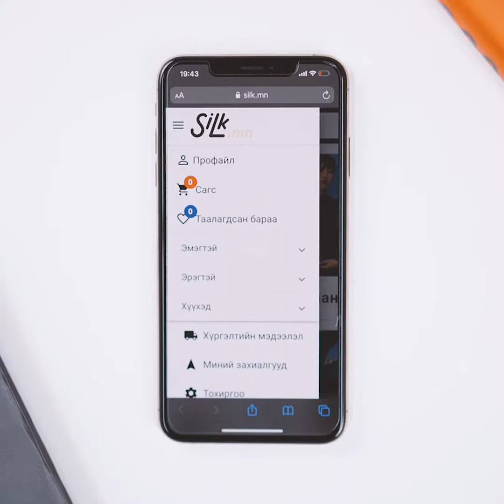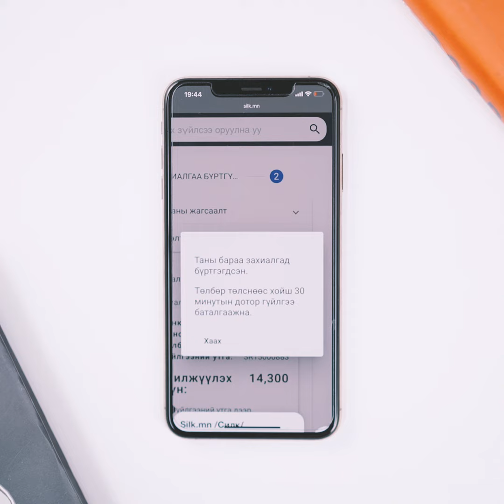Silk zaavar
Silk